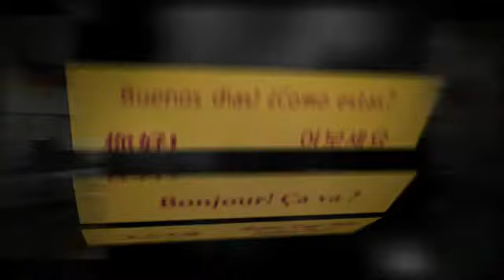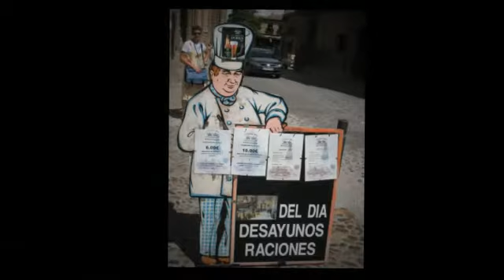2011 FL Video